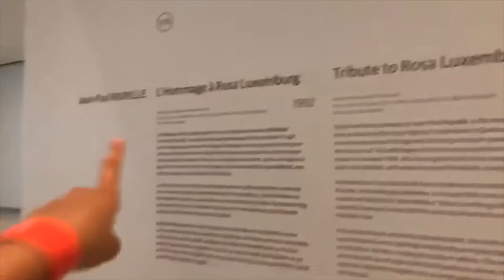VLOG | on a dormis dans l'hotel le concorde pour pas cher et vu l'oeuvre l'hommage à Rosa Luxembourg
heyy,
DANC CE VLOG, je vous documente mon trip à Quebec avec ma famille. J'ai pu dormir dans l'hotel le concorde dans le Vieux-Québec, j'ai pu gouter pour la premiere fois à un churros, j'ai vu l'exposition de Van Gogh au palais des congrès et l'oeuvre de Jean-Paul Riopelle L'hommage à
 Rosa Luxembourg. Bref, un vlog palpitant qui vous fera peut-être aimer l'art et la musique classique comme moi. Bon visionnement.

Age : 17 ans
Nom : Rosa-Lee Côté
Passions : mode, photos, vidéos, voyages, théatre.

ROSALEE XX